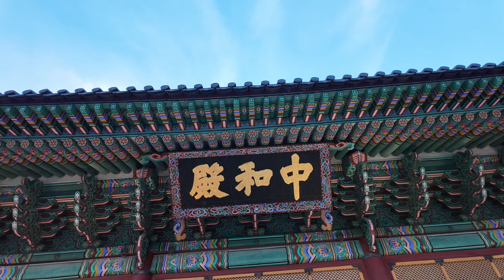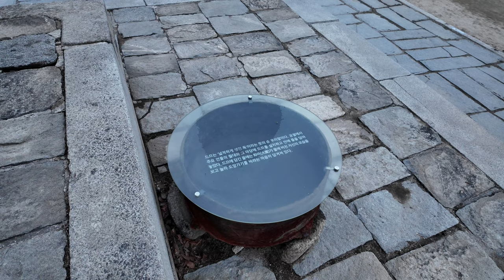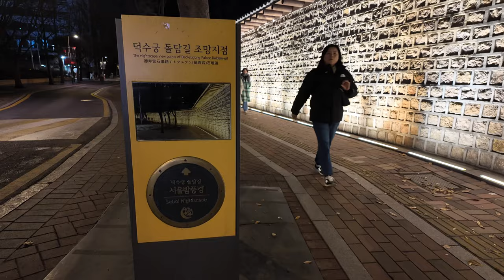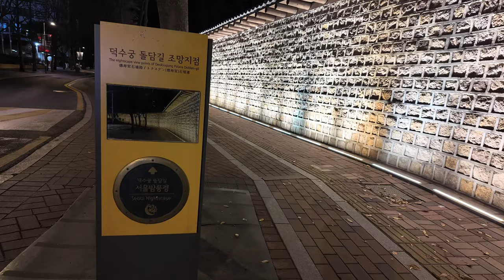seoul trip 4k korea walking trip The most beautiful place in Korea Relaxing Natural City ambience